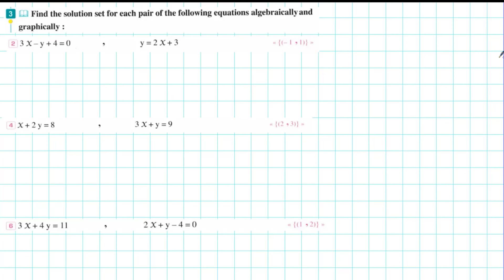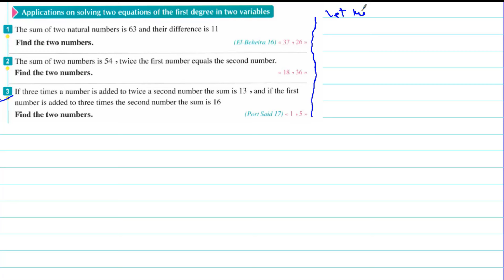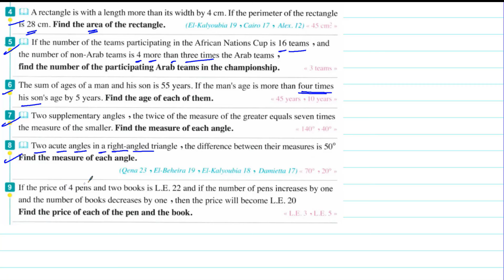solving two equations of the first degree in two variables graphically and algebraically